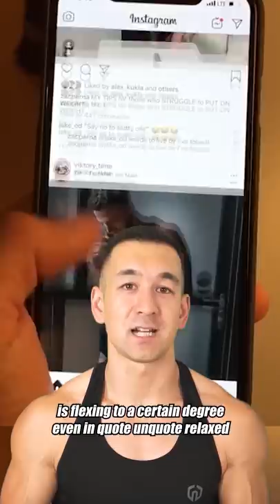EVERYONE is flexing...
Original Creators: @andrewbriedis (TikTok)